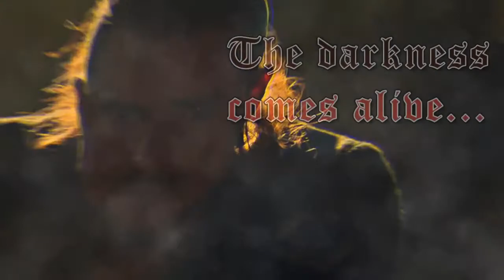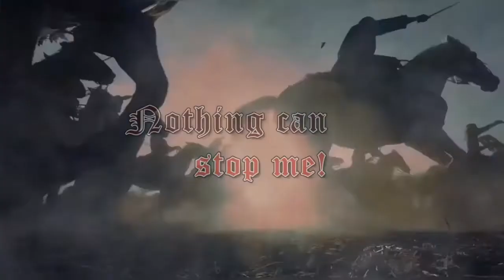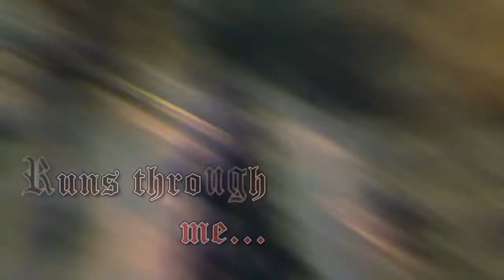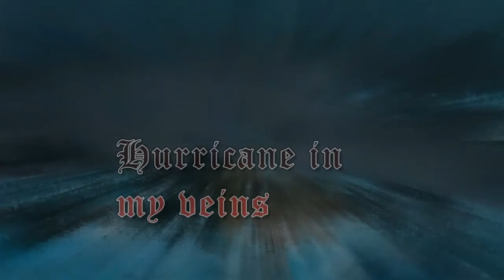Peyton Parrish-Dane(Lyrics)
New song by Peyton Parrish, and so a new lyric video, hope you enjoy!
Make sure to check out @Peyton Parrish for his latest releases, and make sure to check out his New album, Rise of Vikingr on YouTube, and iTunes today!!!